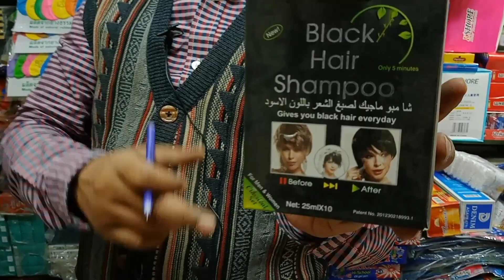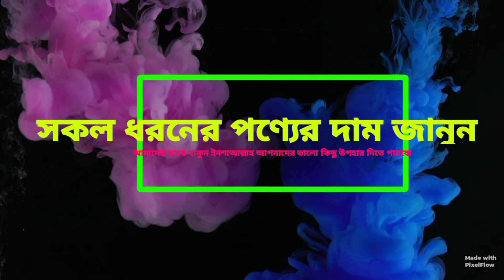সরাসরি 💥বেগমবাজার থেকে🎈 ব্রাশ/ মাজুনি পণ্যের পাইকারি দাম জানুন | Tooth brush price in bd 2022👍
ঘরে বসে এক পিস ক্রয় করতে ফেসবুক পেজ ফলো করে মেসেজ করুন :
প্রিয় দর্শক, “দাম জানতে চাই" দেশের   বৃহত্তম অনলাইন পাইকারি মার্কেট এবং ব্যবসায়িক ধারণা ভিত্তিক  প্লাটফর্ম। সরাসরি প্রস্তুতকারকের থেকে পাইকারি পণ্য ক্রয়ের  সুবিধা প্রদানের লক্ষে আমাদের এই কার্যক্রম।
কোথায় কি পাবেন, কিভাবে পাবেন, কত দাম, তা জানানোই একমাত্র উদ্দেশ্য

shop address
মেসার্স বিসমিল্লাহ স্টোর
 হাজী আব্দুল্লাহ মালেক ম্যানশন 7 no বেগম বাজার  ঢাকা 1100
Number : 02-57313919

📵 Special Warning: We always try our best to present the search to you by checking and selecting as much as possible. Our purpose is only to find. Since you have to do business, any trader buying  or any contract must be verified at his own risk. The "Dhaka xyz " authority will not be responsible for any profit or loss or complication in your business।

📵 বিশেষ সতর্কীকরন: আমরা সর্বদাই চেষ্টা করি যথাসম্ভব যাচাই-বাছাই করে সন্ধানটি আপনাদের সামনে তুলে ধরতে। আমাদের ‍উদ্দেশ্য শুধুমাত্র সন্ধান দেয়া। ব্যবসা যেহেতু আপনাকেই করতে হবে তাই যে কোন পণ্য ক্রয়/বিক্রয় বিংবা ব্যবসায়ীক যে কোন চুক্তি অবশ্যই নিজ দায়িত্বে যাচাই করে করিবেন। আপনার ব্যবসায় কোন প্রকার লাভ-ক্ষতি কিংবা কোন প্রকার জটিলতার জন্য “দাম জানতে চাই “  কর্তৃপক্ষ দায়ি থাকবে না।